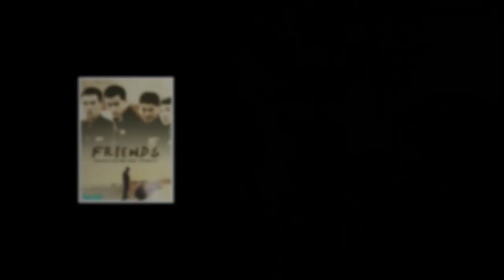SUITS | JANG DONG GUN | EVOLUTION 1992- 2018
Recommend!